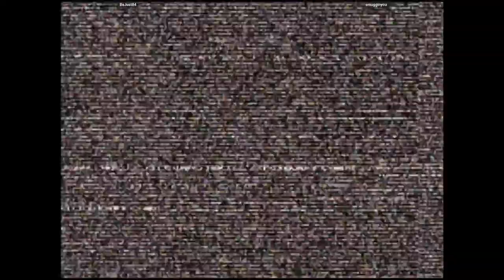CVS2 | BeJust84 VS smugginyou | 🇺🇸🇺🇸 Fightcade Youtube Channel